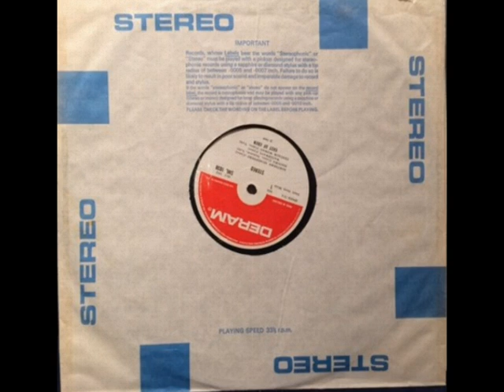East Of Eden "Mercator Projected" SIDE 2 1969 vinyl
East Of Eden were formed in Bristol by Dave Arbus, Ron Caines, Geoff Nicholson and Geoff Britton. They relocated to London in 1968 and were signed to Decca's progressive rock label Deram, releasing this their first album "Mercator Projected" in 1969.
SIDE 2 only.
B1  Bathers
B2  Communion
B3  Moth
B4  In The Stable Of The Sphinx